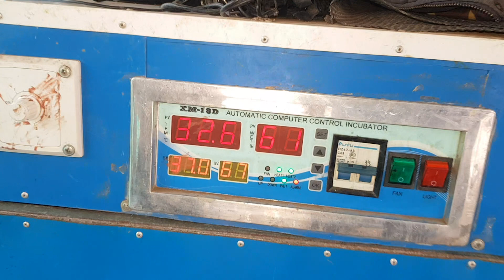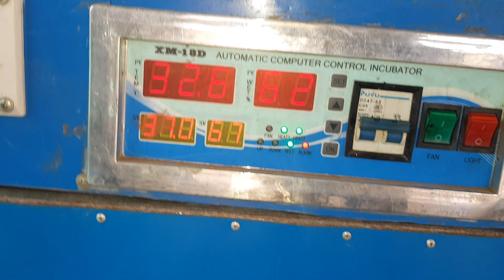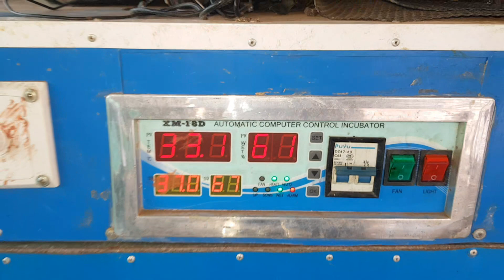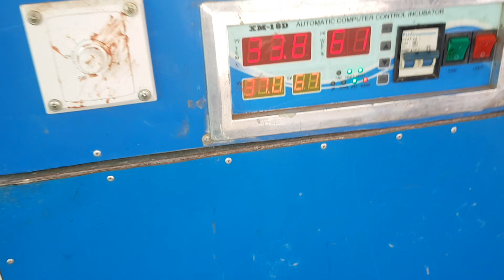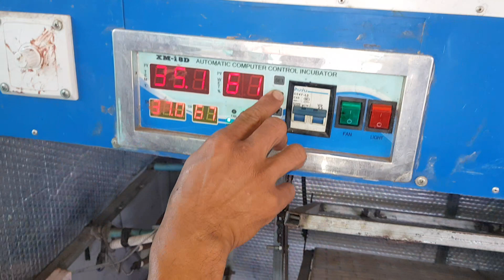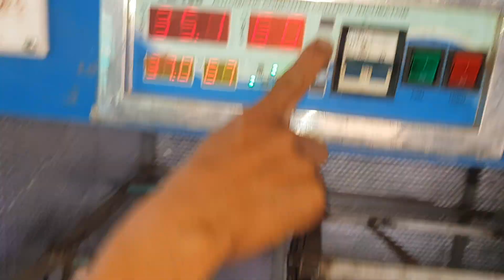ចង់លក់ទូភ្ញាស់ XM 18D